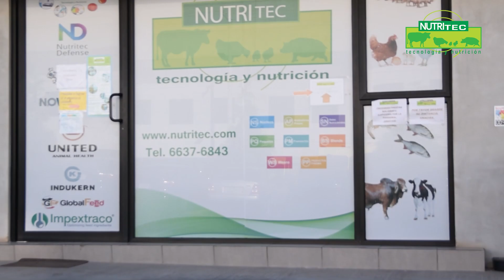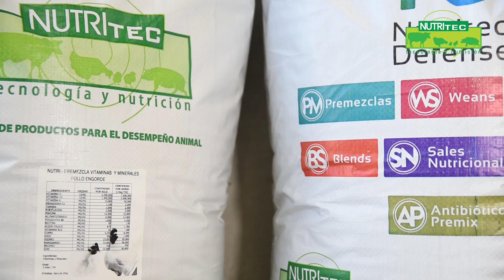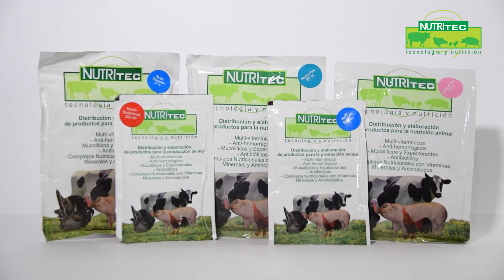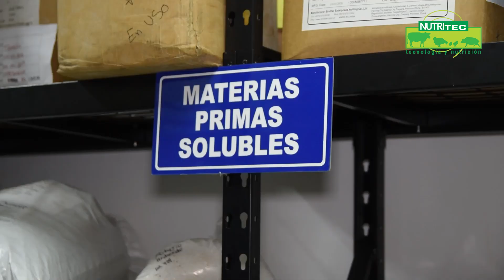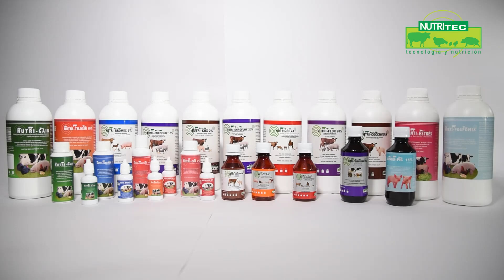Nutritec, orgullosamente empresa guatemalteca.